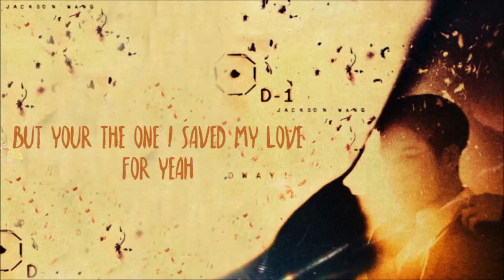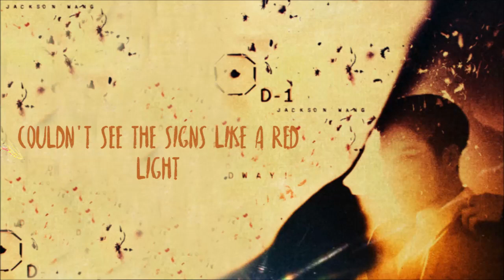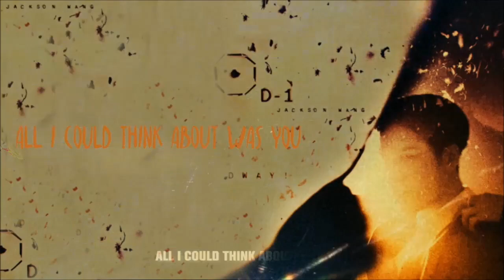Jackson Wang - On The Rocks (Colour Coded Lyrics Han/Rom/Eng)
Artist: Jackson Wang
Album: MIRRORS
Year: 2019
Images: Google Images
Lyrics: colorcodedlyrics
Hangul: music.naver